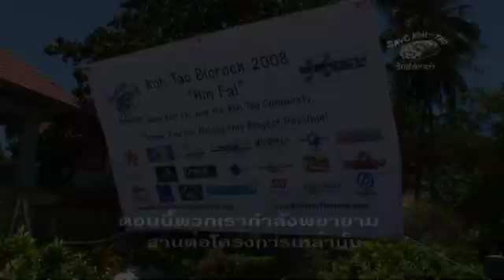Hin Fai, Koh Tao - Bio Rock 2008 Part 1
Hin Fai Bio Rock was made possible by the efforts of Save Koh Tao Group, local Community & Dive Centers.  The aim of the project was to help ease traffic from the main dive sites and help save damaged corals and provide a new reef for marine life.

Filmed by Liquid Media Video Interns during Underwater Videography Courses.